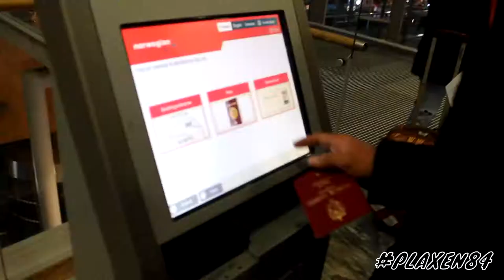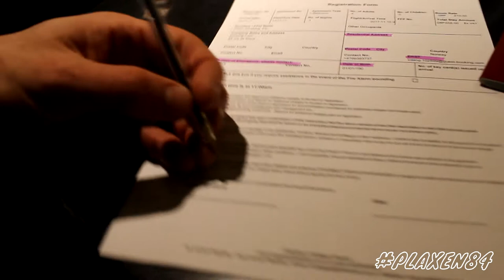Vlog from London 2017 DEL.1 What happens when these guys go on vacation?🥂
Vlog London 2017 DEL. 1  Oslo - London
6 kamerater på langweekend i London...

Weekend vacay in London with friends. Visiting DramaClub, ChinaTown and probably all the reatautrants there :D